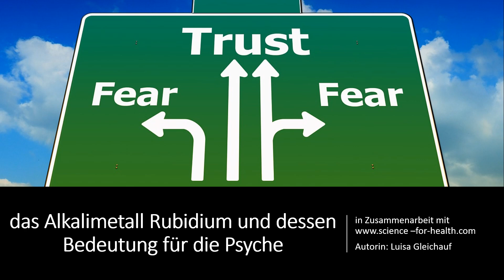RUBIDIUM - Spurenelement für die Psyche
Danke an Luisa Gleichauf von für die tolle Recherchearbeit!

NEU!!! ☼ Schmerztherapie nach Liebscher&Bracht

(Geschenkgutscheincode bei Echt Vital: pourdoc)

Kauft ihr bei "Lebenskraftpur" oder "Echt Vital" über diese Links könnt ihr mich unterstützen. Die Produkte sind gut kontrolliert, ohne Zusätze und in Deutschland aus besten Rohstoffen produziert. Zudem sind viele Produkte auch schon von mir selbst geprüft.

Ich bin Teilnehmer des Partnerprogramms von Amazon EU, das bedeutet wenn ihr ausgehend auf eine Empfehlung von mir, also durch das Klicken des Links zu Amazon gelangt, bekomme ich eine Werbekostenerstattung. Ihr zahlt natürlich nicht mehr, sondern den gleichen Preis, wie als würdet ihr von woanders auf die Amazon Seite gelangen. Dadurch könnt ihr dieses Projekt zur gesundheitlichen Aufklärung unterstützen und ich kann mehr Zeit darin investieren.

Einkaufen über Amazon
Das Buch von Prof. Dr. Jörg Spitz
Das Buch von Dr. Raimund von Helden
Vitamin D3 Tropfen
Omega 3 + Astaxanthin
Vitamin D Weichkapseln
Vitamin K2 Empfehlung
Vitamin K2 Tropfen

Die Informationen in diesen Videos können und sollen selbstverständlich keinen Arzt ersetzen. Medizinische Laien sollten nicht versuchen, jede auftretende oder bestehende Erkrankung selbst zu diagnostizieren und zu heilen.

Sie stellen keine Empfehlung oder Bewerbung der beschriebenen oder erwähnten diagnostischen Methoden, Behandlungen oder Arzneimittel dar. Die Videos erheben weder einen Anspruch auf Vollständigkeit noch kann die Aktualität, Richtigkeit und Ausgewogenheit der dargebotenen Information garantiert werden. Das Video ersetzt keinesfalls die fachliche Beratung durch einen Arzt oder Apotheker und darf nicht als Grundlage zur eigenständigen Diagnose und Beginn, Änderung oder Beendigung einer Behandlung von Krankheiten verwendet werden. Konsultieren Sie bei gesundheitlichen Fragen oder Beschwerden immer den Arzt Ihres Vertrauens.